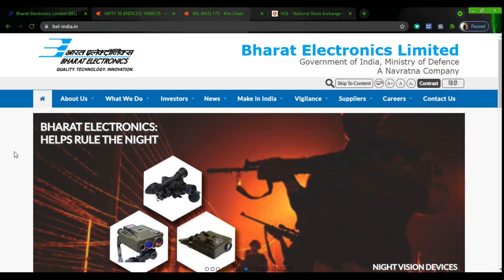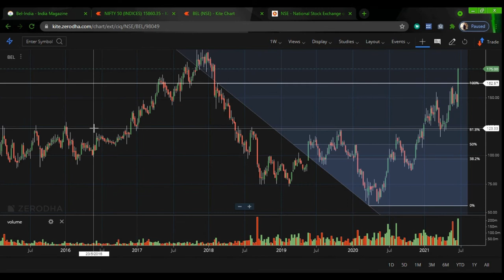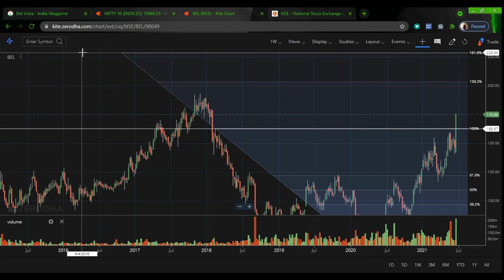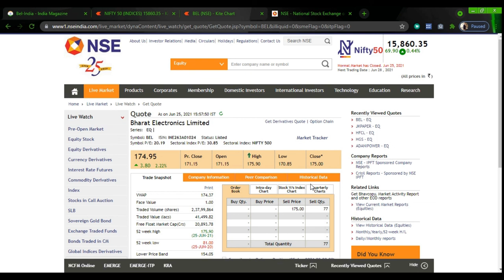CAPITAL GOODS सेक्टर की कंपनी | BHARAT ELECTRONICS | BREAKOUT | नये टारगेट |LATEST SHARE MARKET NEWS